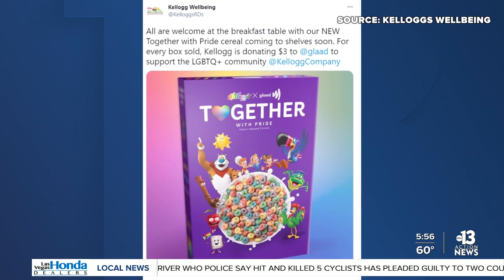Kellogg's to release new heart-shaped cereal for pride month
Kellogg's is getting ready to celebrate pride month. A new heart-shaped cereal is coming out next month. It will be available for a limited time.